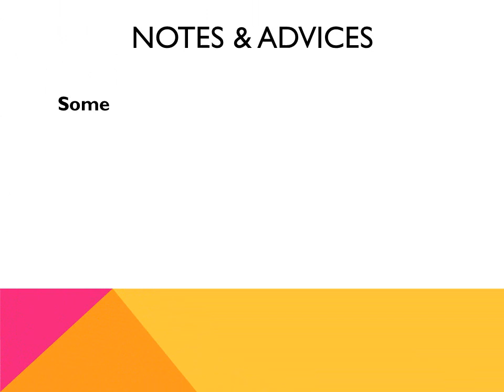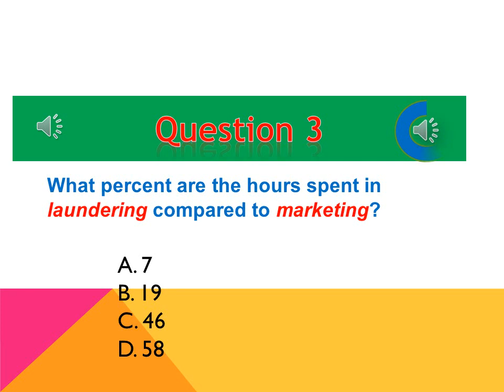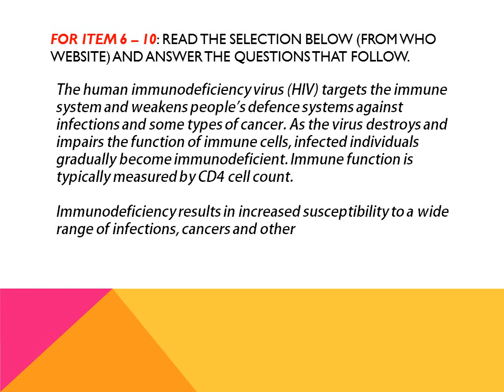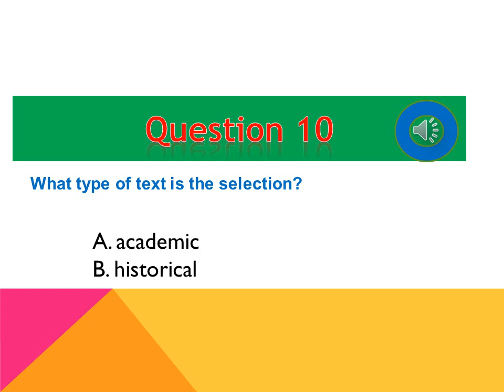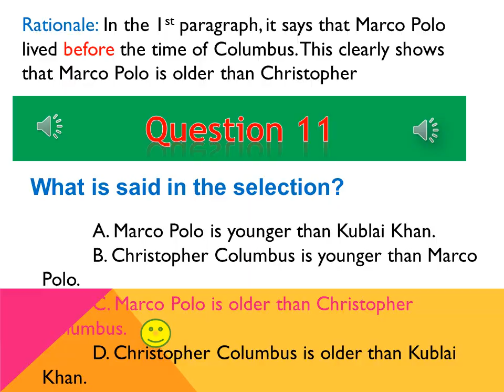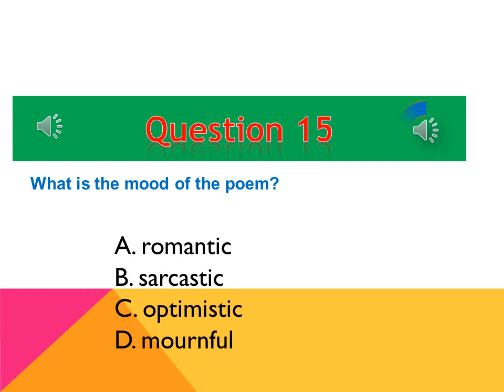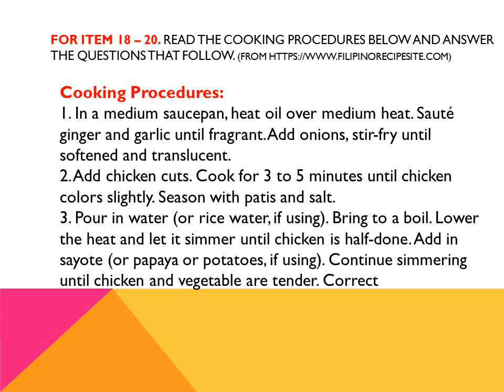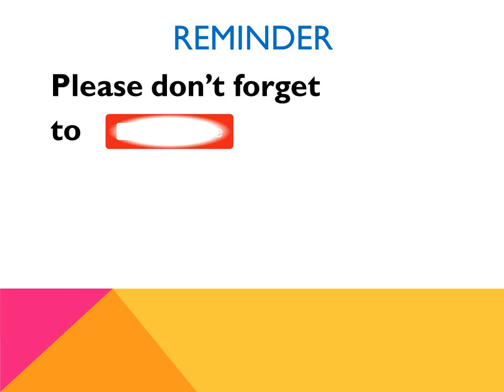Video 56 - ALS REVIEWER SECONDARY 2020 for AERT and A&E Test - ENGLISH - Reading Comprehension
This video contains 20 Review Questions with Answers for Accreditation & Equivalency Readiness Test (AERT) and A&E Test - Learning Strand 1 - Communication Arts English - Reading Comprehension - in line with the K to 12 Basic Education Curriculum of the Department of Education (DepEd).